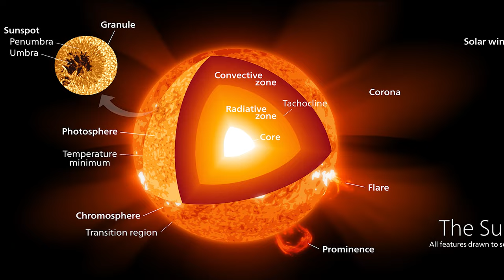CCL D20 | 2023 | Spectroscope | Activity 5